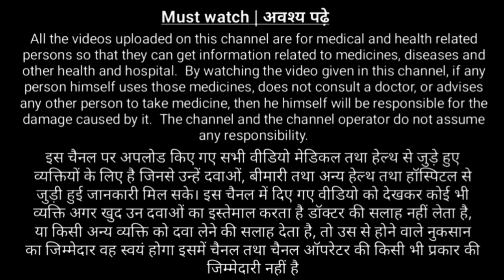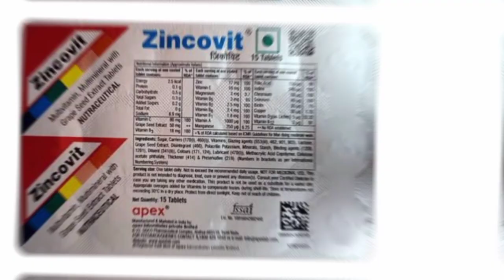Takat ki dava || z & b soflet uses in hindi || Body kaise banaye || Zincovit tablet